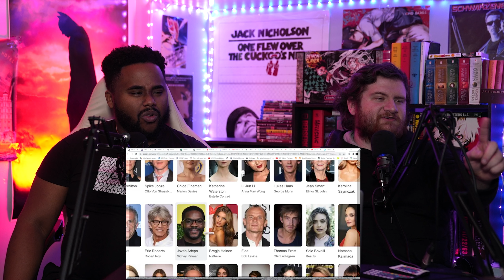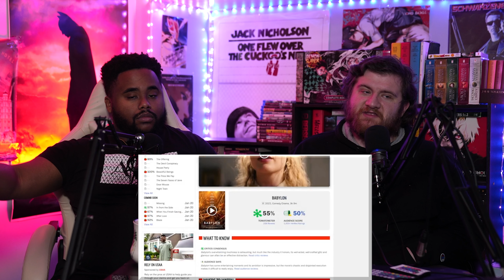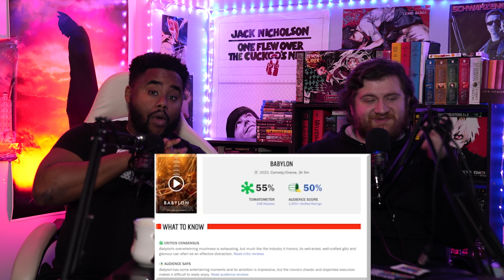Babylon Review - A BEAUTIFUL MESS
Hi Everybody, Welcome to our review of the 2022 movie Babylon, still available in theaters in 2023.

Babylon is about Decadence, depravity, and outrageous excess lead to the rise and fall of several ambitious dreamers in 1920s Hollywood. The Film was directed by Damien Chazelle and Stars Margot Robbie, Brad Pitt, Tobey Maguire, Diego Calva, Phoebe Tonkin, Olivia Wilde, Samara Weaving, Max Minghella, Olivia Hamilton, Spike Jonze, Chloe Fineman, Katherine Waterston, Li Jun Li, Lukas Haas, Jean Smart, Karolina Szymczak, Marc Platt, Eric Roberts, and Jovan Adepo.